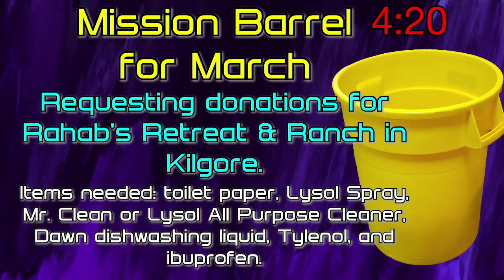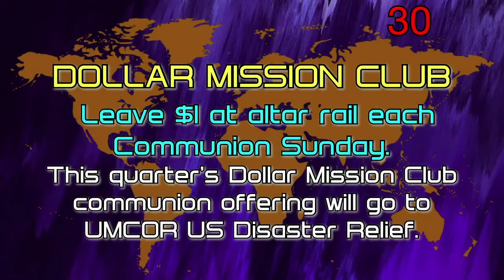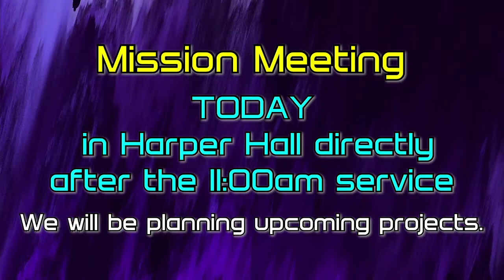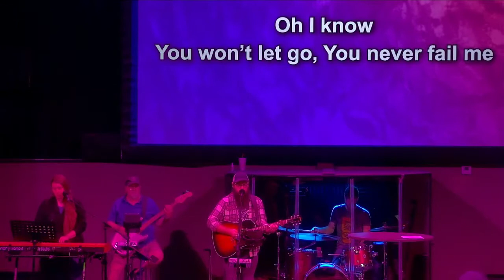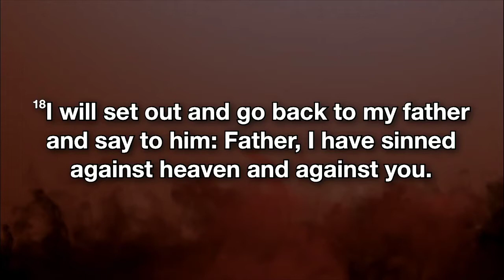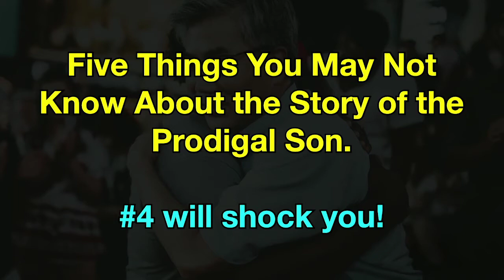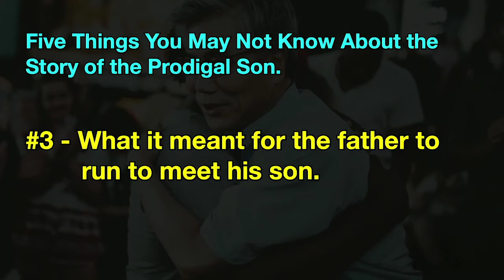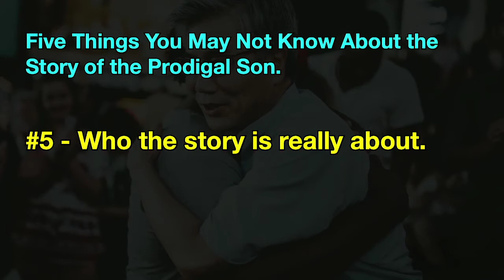Encounter Service - March 27, 2022